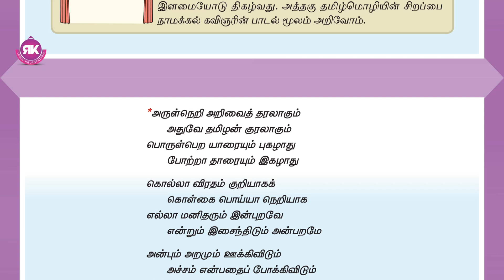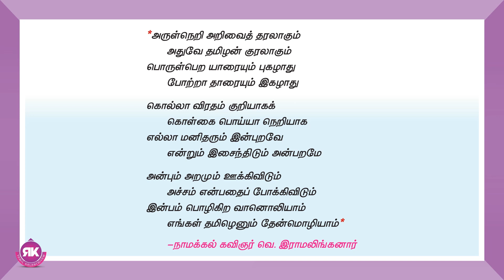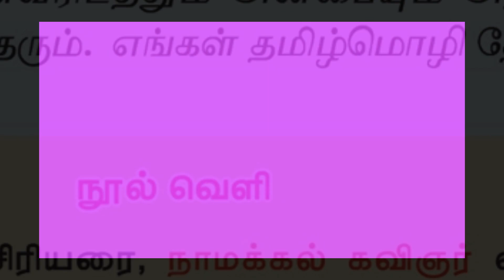எங்கள் தமிழ் பாட்டு | 7th Standard Tamil 1st Term Eyal 1 Lesson 1 | New Syllabus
தமிழர்களினதும், தமிழ் பேசும் பலரதும் தாய்மொழி ஆகும். தமிழ் திராவிட மொழிக் குடும்பத்தின் முதன்மையான மொழிகளில் ஒன்றும் செம்மொழியும் ஆகும். இந்தியா, இலங்கை, மலேசியா, சிங்கப்பூர் ஆகிய நாடுகளில் அதிக அளவிலும், ஐக்கிய அரபு அமீரகம், தென்னாப்பிரிக்கா, மொரிசியசு, பிஜி, ரீயூனியன், டிரினிடாட் போன்ற நாடுகளில் சிறிய அளவிலும் தமிழ் பேசப்படுகிறது.